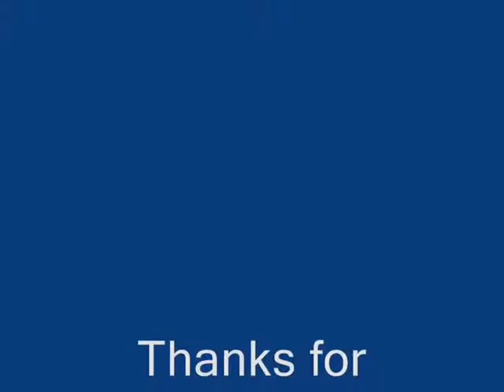CSI: Shattrath WoW SM Run Part 2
Second part of my guilds run through SM